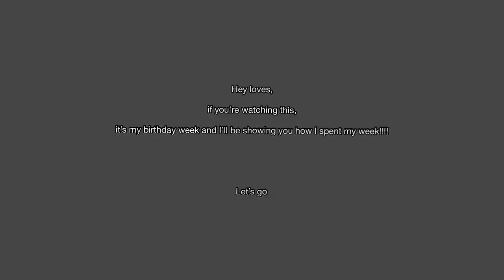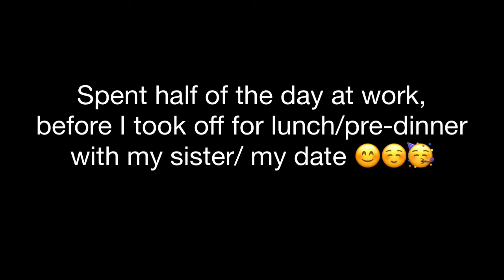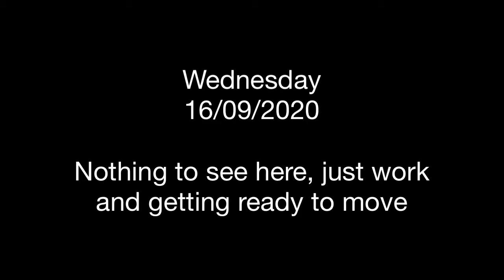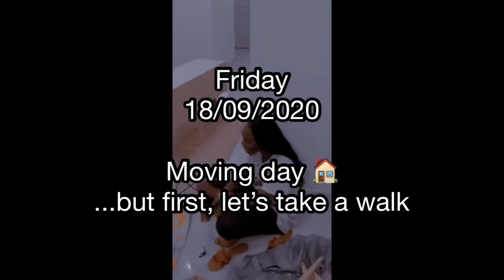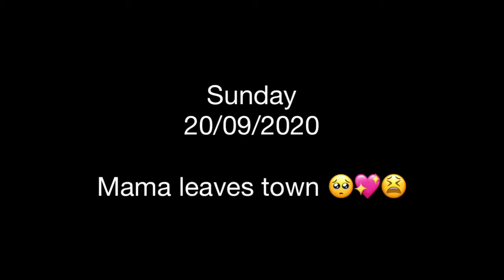BIRTHDAY VLOG|| QUARANTINE BIRTHDAY PARTY IN MY NEW APARTMENT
Hey loves, turned a year older last week and I tried to put together a birthday vlog!

As you can already tell from the title, I also moved to a new apartment so anticipate an apartment tour.